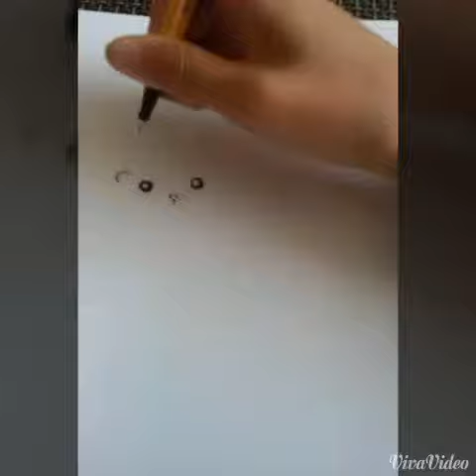How to draw: a cute hamster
Today I show you how to draw a cute hamster.